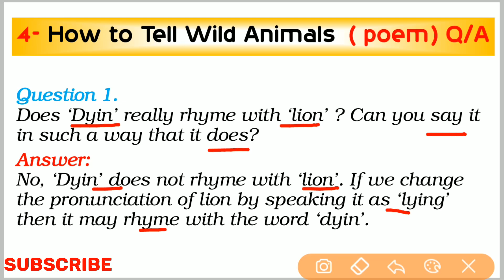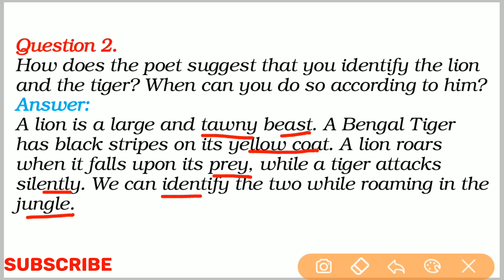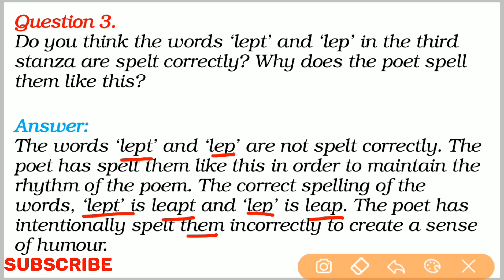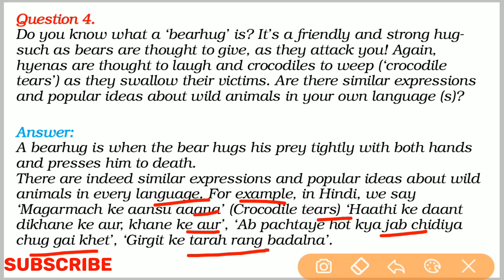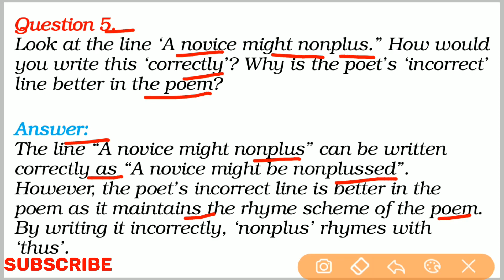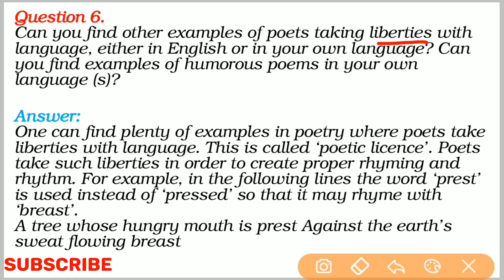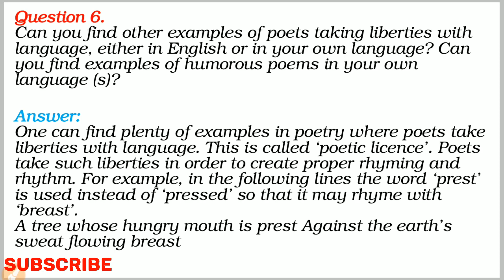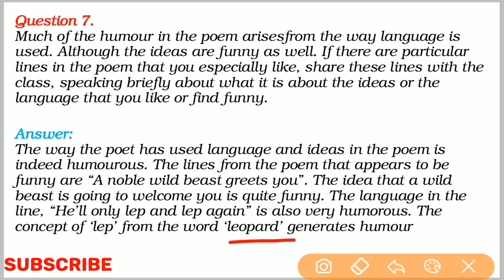How to tell wild Animals Question Answer | Class 10 English Chapter 4 | First Flight Poem In Hindi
How to tell wild Animals Question Answer class 10 english explained in hindi